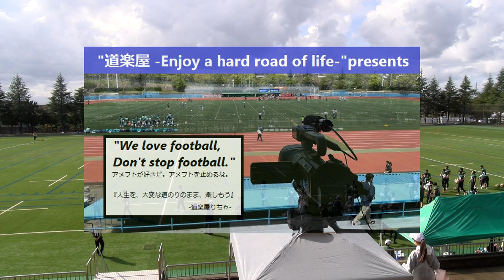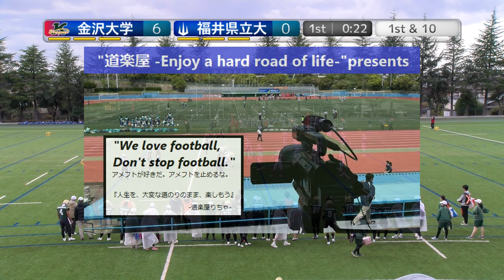20231015【1Q】金沢大学EVERGREEN×福井県立大学WILDERS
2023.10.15(Sun) 北陸学生アメリカンフットボール at 金沢市営球技場
【優勝決定戦】
金沢大学EVERGREEN×福井県立大学WILDERS【1Q】

2022シーズン、NFA日本社会人アメリカンフットボール協会承認の下、